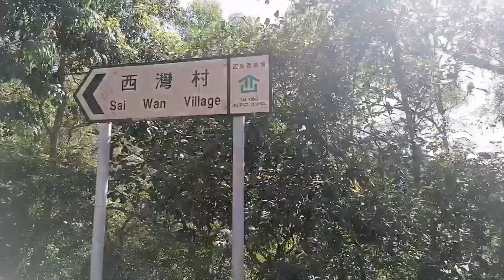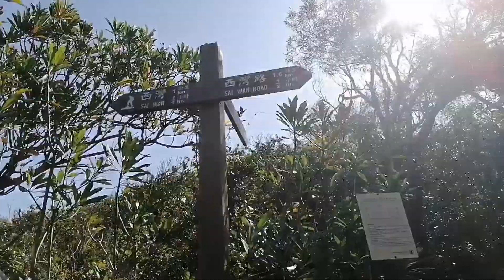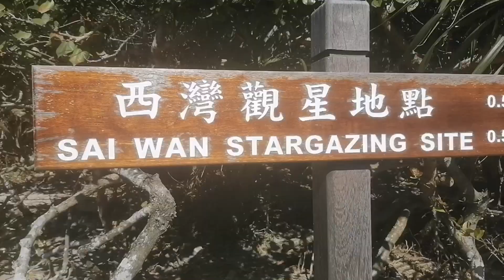SAI WAN WATERFALLS || Ate Ligaya Channel